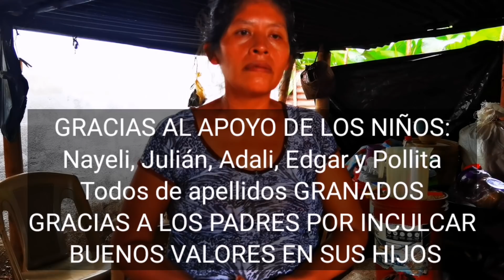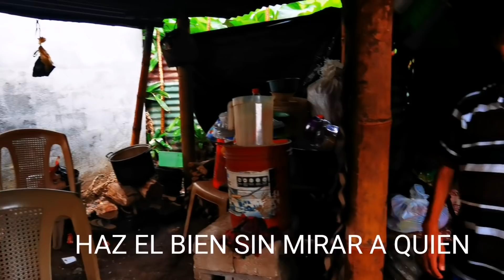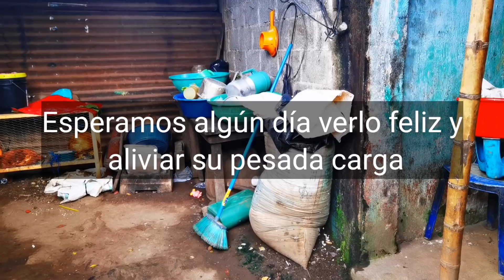🔴👍 AUNQUE NO MUCHOS LO VEN PERO SIEMPRE HAY PERSONAS QUE LO APOYAN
Gracias familia GRANADOS por inculcarle valores a sus hijos